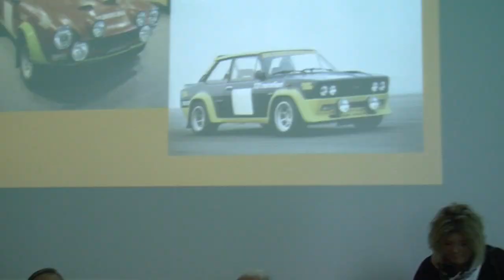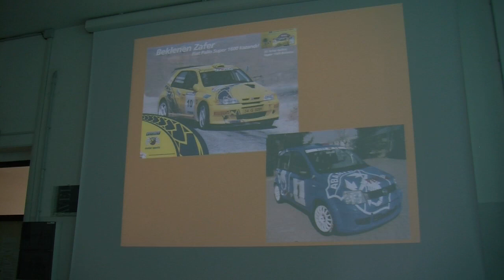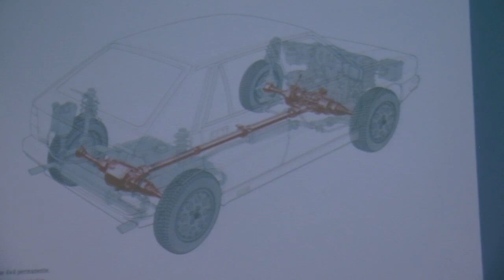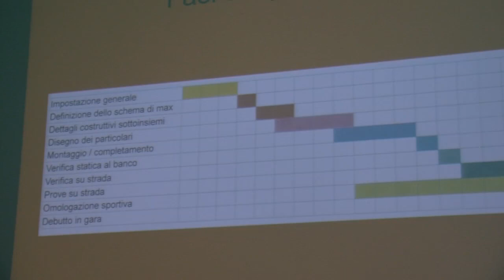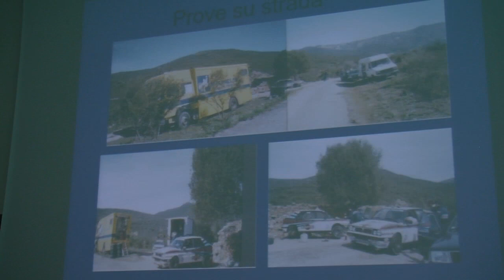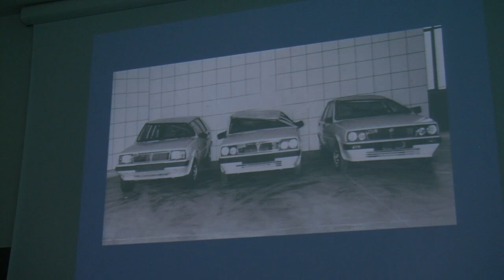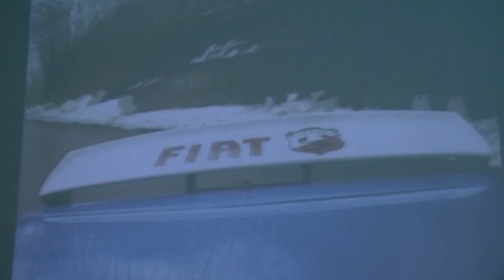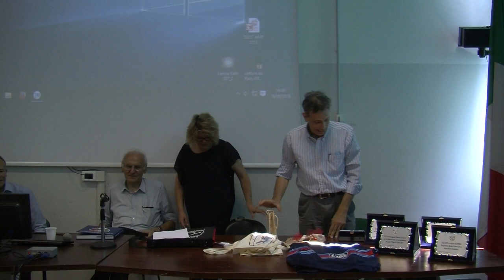Come si progetta e nasce un'auto da rally il racconto dell'ing. Sergio Limone.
I segreti della progettazione e dello sviluppo che portano alla nascita di un auto da rally svelati in un video  dall' ing .Sergio Limone, papà della Lancia 037, ultima vettura a due ruote motrici a vincere un Mondiale Rally, nel 1983. L’ingegnere torinese (classe 1948), però, ha messo la firma anche nei sei titoli consecutivi della Delta Gruppo A dal 1987 al 1992 come nei successi delle Alfa Romeo 155 e 156 nei campionati Turismo degli anni Novanta.